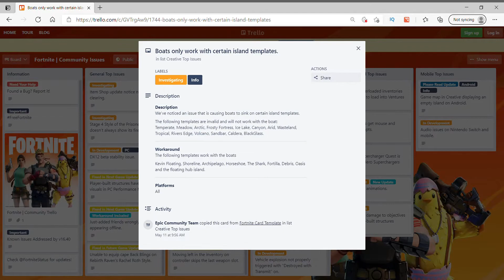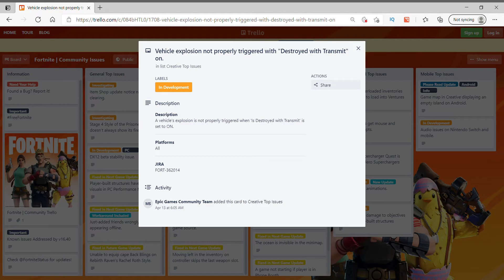Daily Updates On Fortnite Issues On All Platforms from Trello Fortnite Issue | 5.22.2021